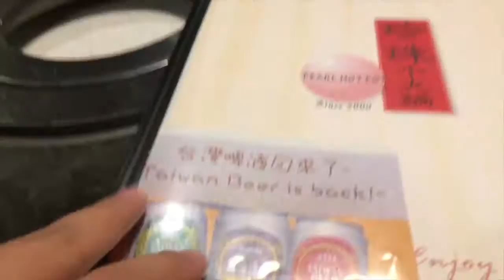Pearl Hotpot on Kingsway!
Facebook: Sweet Treats by Dhee